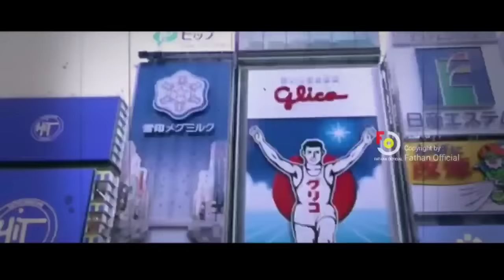Jessica Mila Malu - Yakup Hasibuan Keceplosan Malam Pertama Main 5 Ronde Bareng Jessica Mila.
yakup hasibuan
JessicaMilaDanyakup hasibuanMenikah
JessicaMilaDanyakup hasibuanHariIni